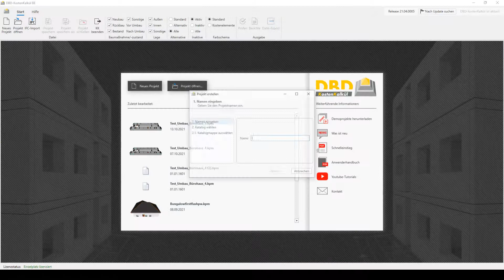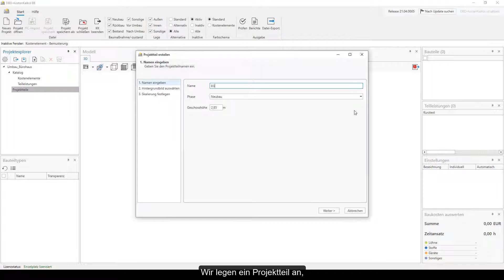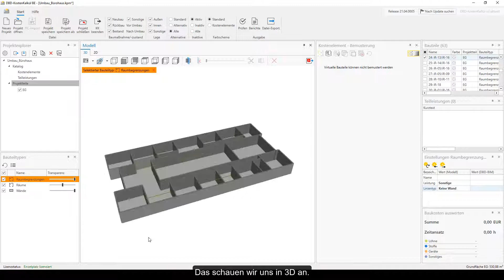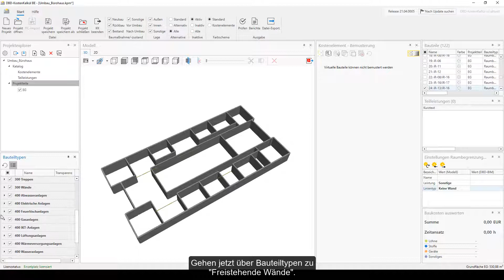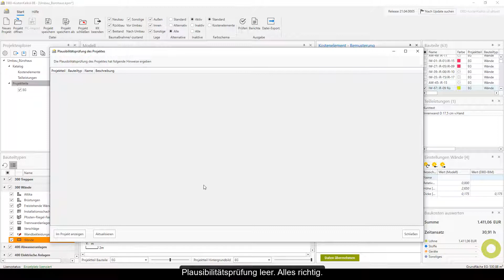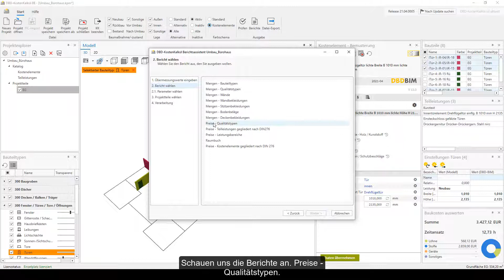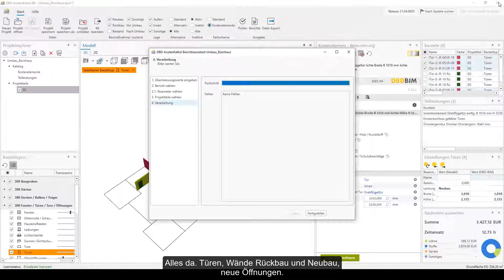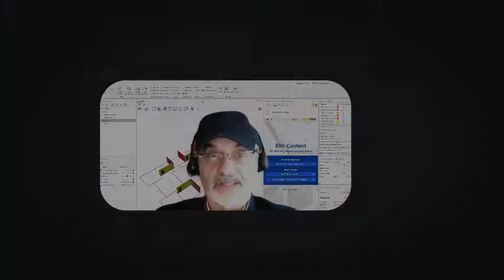DBD-KostenKalkül Umbau Bürohaus Teil 1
Bauen im Bestand mit der neuen Generation DBD-KostenKalkül BE. Auf der Grundlage eines 2D-Planes. Ergebnis BIM Kostenmodell mit Berichten, GAEB-Datei und BIM-LV-Container.